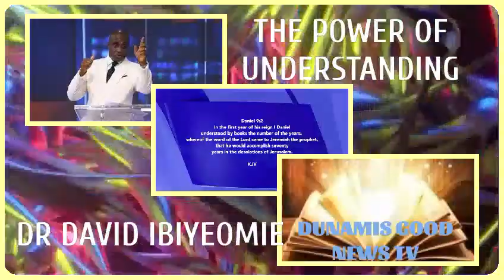The power of understanding, DR DAVID IBIYEOMIE.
In the book of Hebrews, chapter 13, we read a beautiful description of how Jesus, our Savior, suffered and died for us--a sinless sacrifice that we might live. And then, in verses 15 and 16, we read, "Therefore by Him let us continually offer the sacrifice of praise to God, that is, the fruit of our lips, giving thanks to His name. But do not forget to do good and to share, for with such sacrifices God is well pleased." Dunamis Good news tv is a Communication Tools  for Spreading the Gospel of salvation which is centered on Anointed selmons, powerful prayers, inpactation of the grace for holiness, hope, Love, peace and reconciliation back to God while  prepare for the Lord's coming.